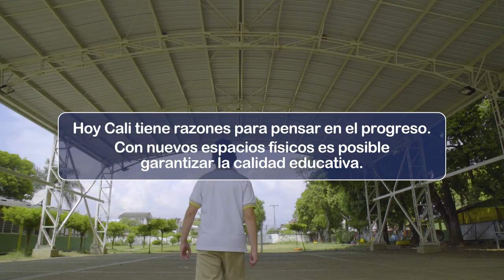El progreso está llegando a las Instituciones Educativas Oficiales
Para la administración municipal la educación de la ciudad es un tema prioritario, su apuesta de renovación y acondicionamiento de las instituciones educativas oficiales es un camino que ya inició su recorrido hacia la construcción de  espacios de dignos y de Calidad para los niños, niñas y adolescentes.